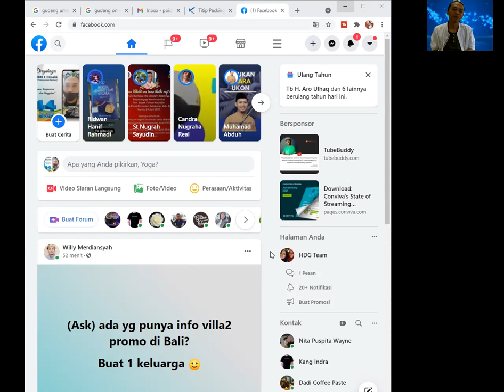Hal Paling Penting & Krusial saat UMKM / Pengusaha Offline Ingin Jualan Online : RUBAH MINDSET!